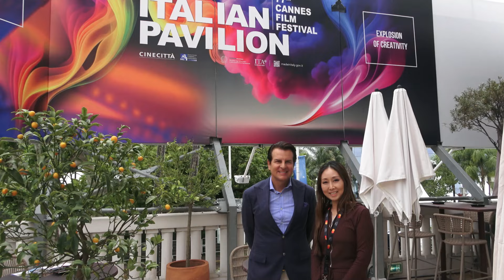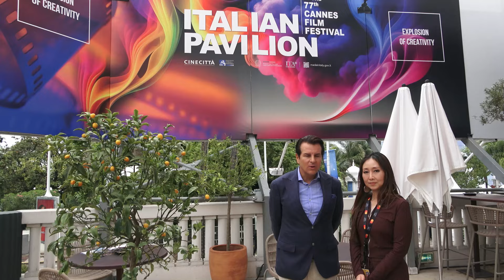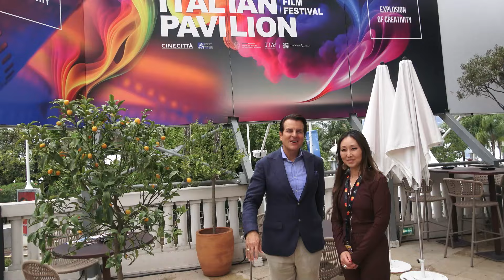May We Talk Show--Interview with Vincent De Paul in Cannes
May We Talk Show host May Liu has interviewed with Vincent De Paul, 2 times Emmy Awards winner, producer and actor, 2024 Superstar Award-Best Actor winner. Vincent has expressed his appreciation to be the host of Superstar Gala during 77th Cannes Film Festival.

Supporting Artists' Dreams! Superstar TV888 is the media channel for the Superstar Art Foundation, a nonprofit organization registered under IRS 501(c)(3) guidelines. We bring you the latest updates in star news, movies, fashion, TV, sports, events, music, and new game releases. Our mission is to nurture the dreams of artists!